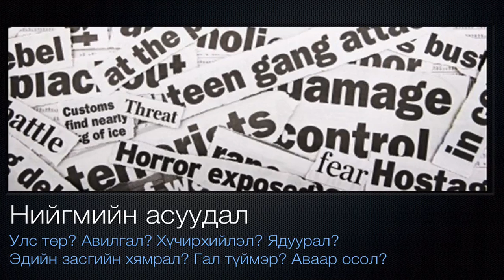Том ба жижиг бэрхшээл